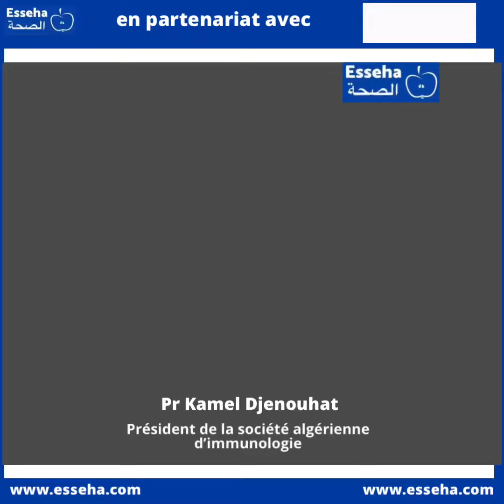Covid-19: Pr Djenouhat à propos de la vaccination des femmes enceintes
Pr Djenouhat, président de la société Algérienne d'Immunologie, souligne que, à la lumière des observations faites de par le monde,  les effets secondaires de la vaccination ne sont pas liées à la grossesse. Ainsi, il est donné libre choix aux femmes enceintes de se faire vacciner ou pas.

Le professeur exhorte les femmes enceintes à être très prudentes, de respecter scrupuleusement les gestes barrières et les recommandations sanitaire, et surtout se diriger, en cas de besoin, aux services gynéco-Covid dédiés spécialement aux femmes enceintes, et éviter d'aller se bousculer avec les autres malades Covid.